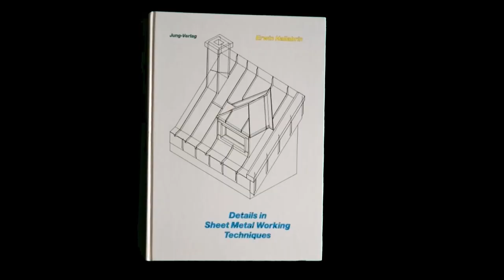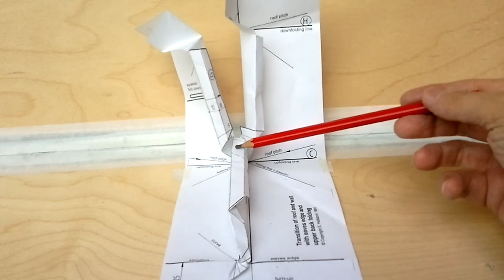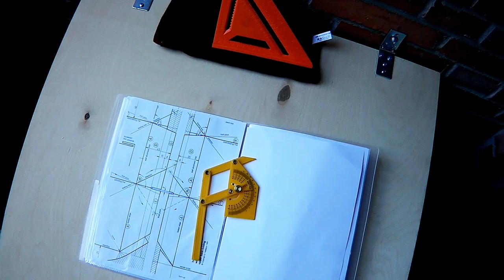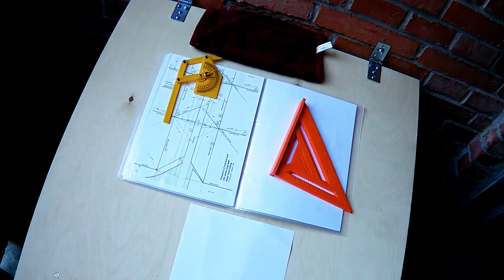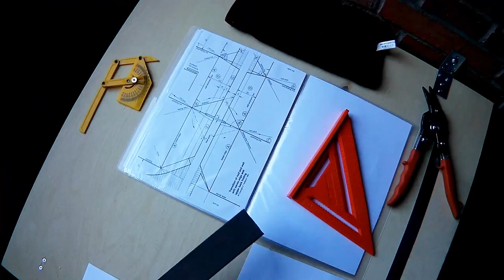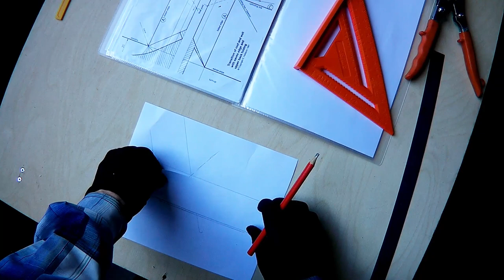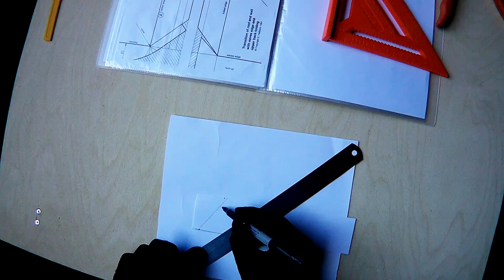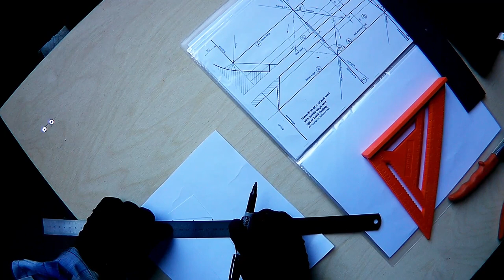🔥КРОВЕЛЬНЫЙ ИНСТРУМЕНТ КУПИТЬ